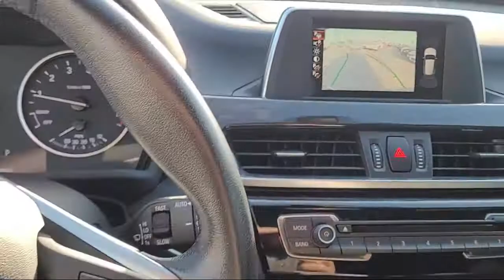2016 BMW X1 xDrive28i Sport Utility San Diego Carlsbad National City Chula Vista Alpine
2016 BMW X1 xDrive28i Sport Utility Stock Number: 210258 Vin:WBXHT3C33GP886496.

327 El Cajon Blvd.